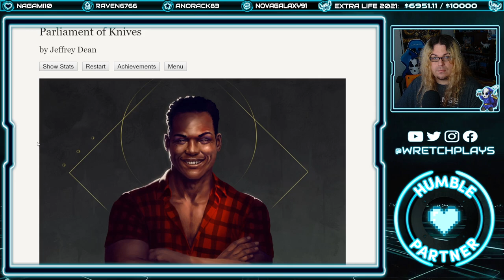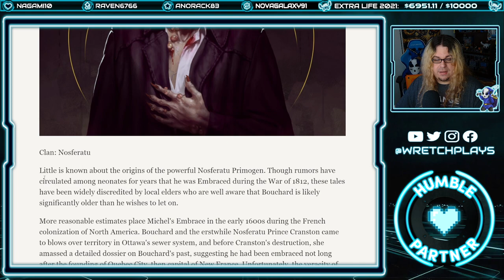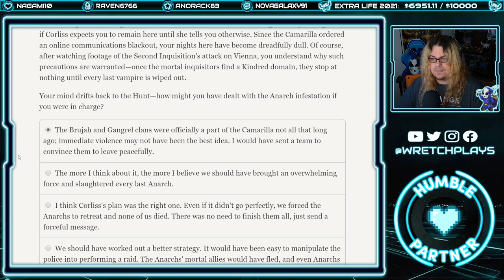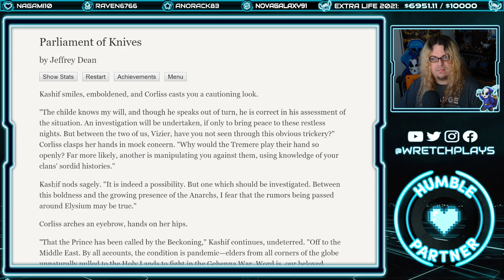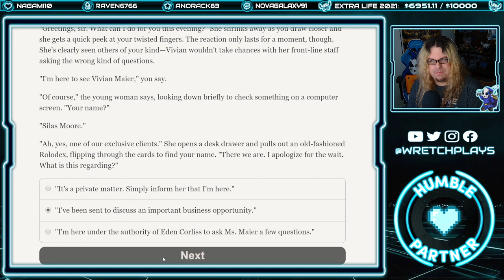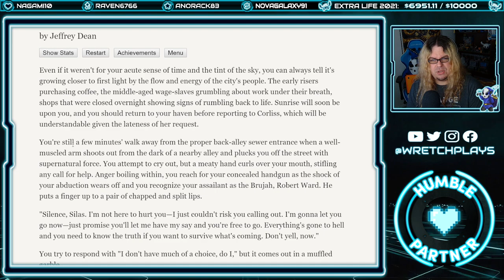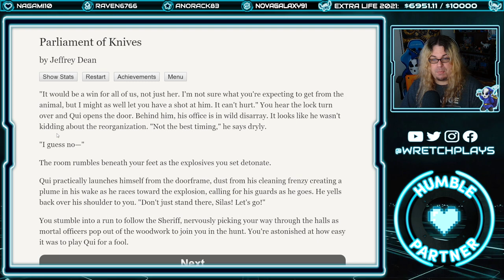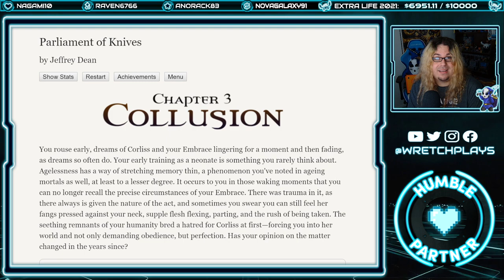Vampire: The Masquerade - Parliament of Knives | Let's Play Ep.2 | Misgivings [Wretch Plays]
Let's play Vampire: The Masquerade - Parliament of Knives!  Streamed 11/2/21.  Silas tries to break the ice with the Ventrue primogen but makes an unlikely alliance instead.